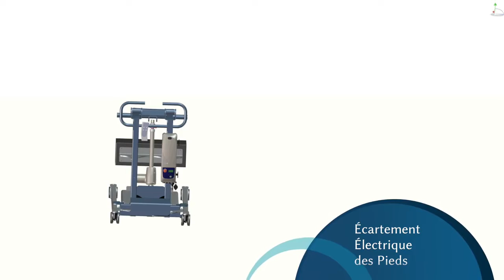Fonctionalités du MAXXI UP 300 Verticalisateur lève personne releveur mobile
Verticalisateur MAXXI UP 300 au design ergonomique et équilibré, fabrication en aluminium, il répond et appartient à la catégorie des lève-personnes mobiles en tant que releveur-mobile.